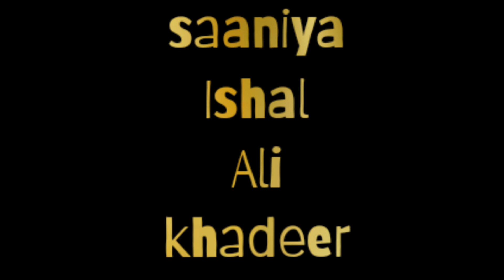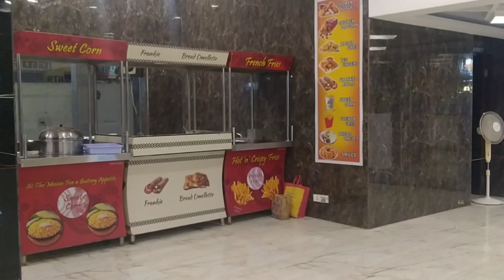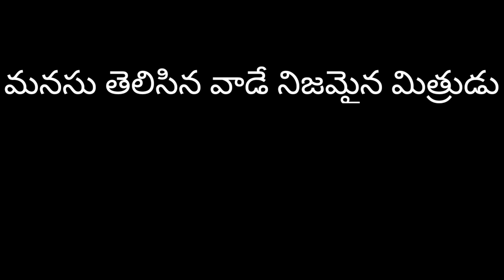Mitrama మిత్రమా || Telugu Latest Short Film || Ayub Shaik, Nagasai || Repalle Boys || 2022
Mitramaమిత్రమాTeluguLatestShortFilm2022 FrienshipStory RepalleBoysPresent's#

if ur interested please message me in comments or my Instagram I'd.